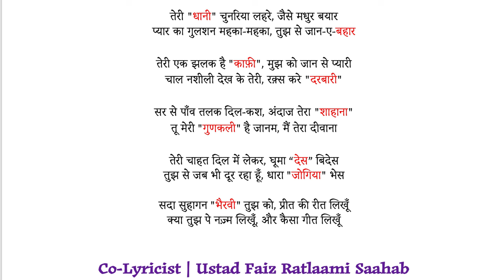18 Raag in 1 Song | रागमाला क्या होती है? गाने की धुन कैसे बनाएँ? नया गाना बनाना सीखें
क्या तुझ पे नज़्म लिखूँ और कैसा गीत लिखूँ
जब तेरी तारीफ़ करूँ, सुर-ताल में मीत लिखूँ

"कलावती" में तेरी छवि है, मुखड़ा रूप का दर्पण
तेरे लबों के रंग में पाए, मैं ने लाली “यमन"

हवा में उड़ती लट का स्वागत करती "जयजयवंती"
महका-महका, खिला-खिला-सा तेरा रंग “बसंती”

बाली कमर पे जैसे "पहाड़ी" पर घनघोर घटाएँ
"मेघ" से नैना सावन भादों, प्रेम का रस बरसाएँ

तेरी "सोहनी" मोहनी सूरत, कोमल कंचन काया
जान-ए-ग़ज़ल किस मय से पायी, तेरे हुस्न की "छाया"

जिस में सुख़न "रागेश्वरी", रूह-ए-संगीत लिखूँ

तेरी "धानी" चुनरिया लहरे, जैसे मधुर बयार
प्यार का गुलशन महका-महका, तुझ से जान-ए-बहार

तेरी एक झलक है "काफ़ी", मुझ को जान से प्यारी
चाल नशीली देख के तेरी, रक़्स करे "दरबारी"

सर से पाँव तलक दिल-कश, अंदाज तेरा "शाहाना"
तू मेरी "गुणकली" है जानम, मैं तेरा दीवाना

तेरी चाहत दिल में लेकर, घूमा “देस” बिदेस
तुझ से जब भी दूर रहा हूँ, धारा "जोगिया" भेस

सदा सुहागन "भैरवी" तुझ को, प्रीत की रीत लिखूँ

More Links:-